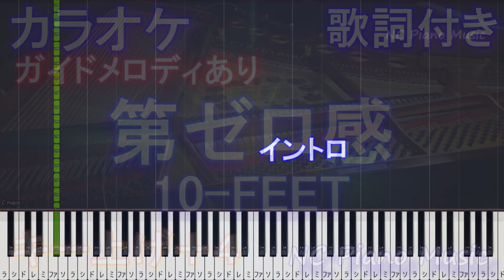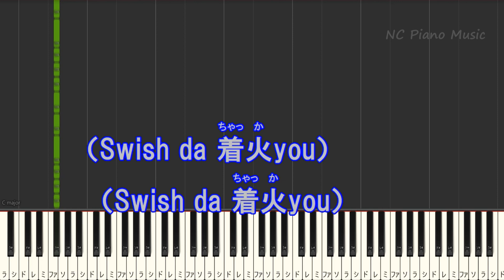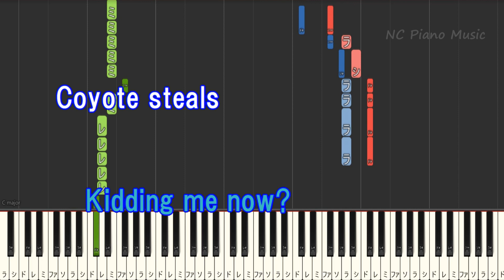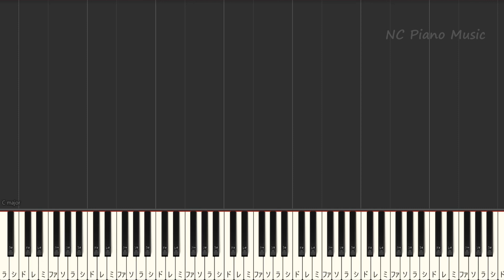【カラオケ女性キー上げ+4】第ゼロ感 / 10-FEET【ガイドメロディあり 歌詞 ピアノ ハモリ付き フル full】音程バー / 映画『THE FIRST SLAM DUNK』エンディング主題歌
映画『THE FIRST SLAM DUNK』スラムダンク 音程バー/カラオケ & ピアノリスト / Instruments &Piano List